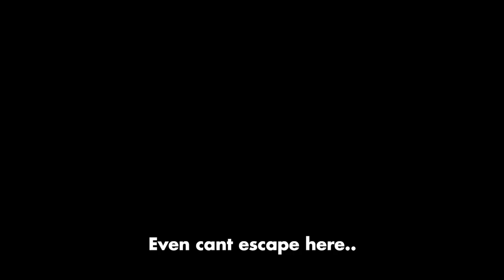Magnet And Homing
U